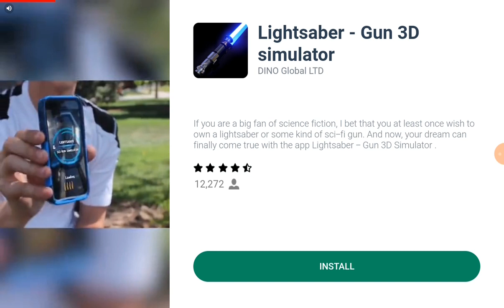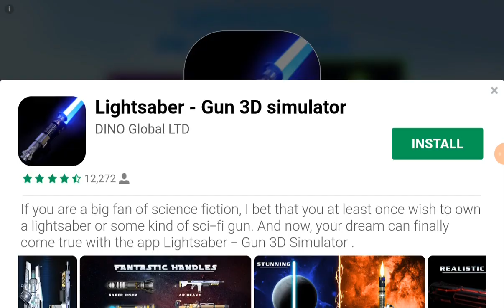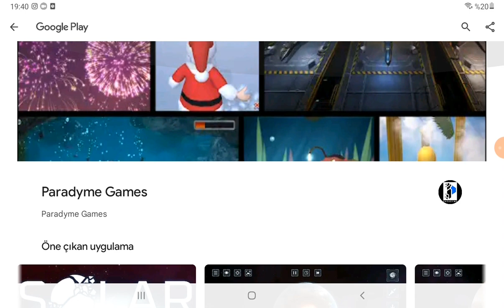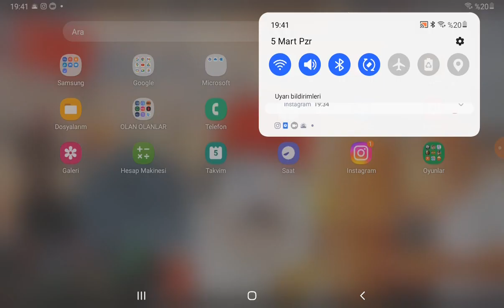City smash nedir?